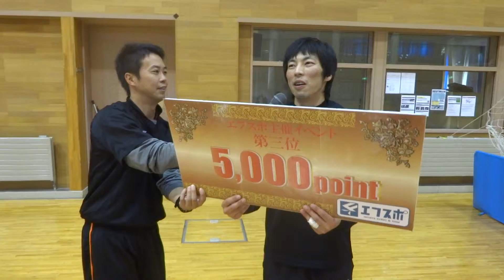2014 10 26日S mode@盛岡体育館13